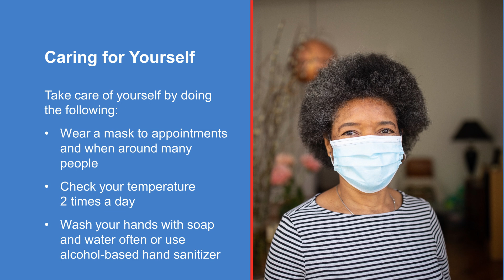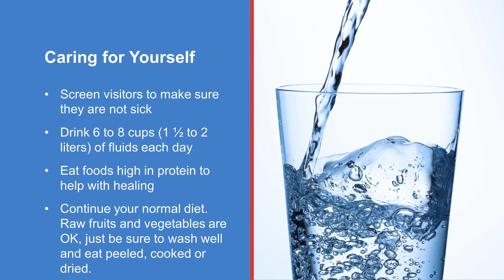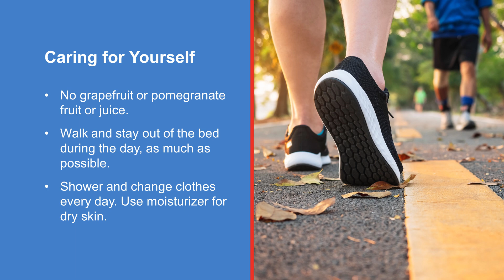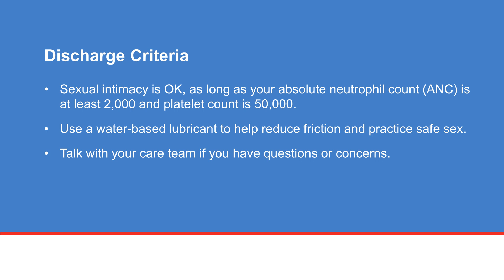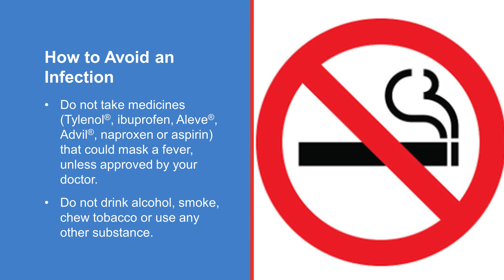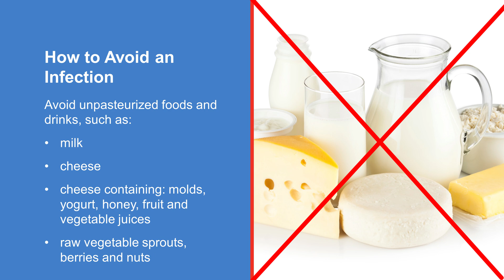Allogeneic stem cell transplant discharge: caring for yourself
Once you leave the hospital, there are some important things you need to know so you can take care of yourself. In this video, we describe what you need to know.